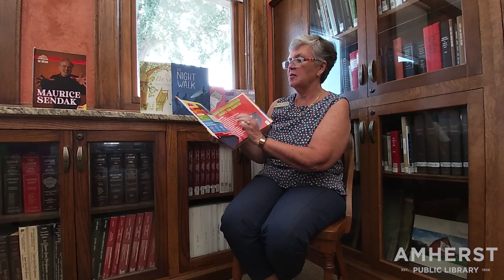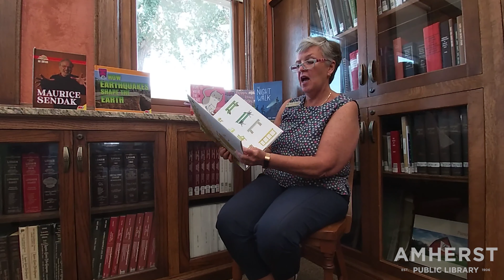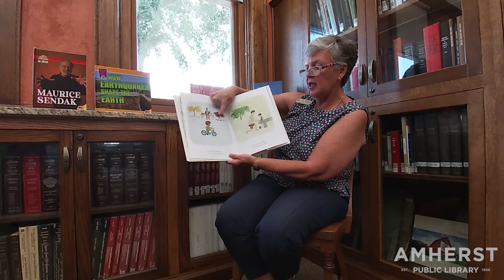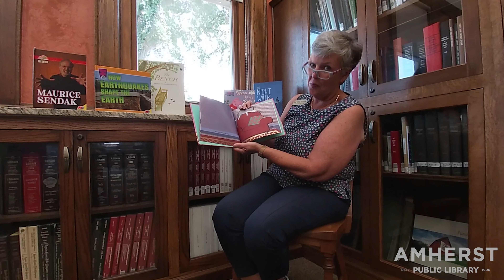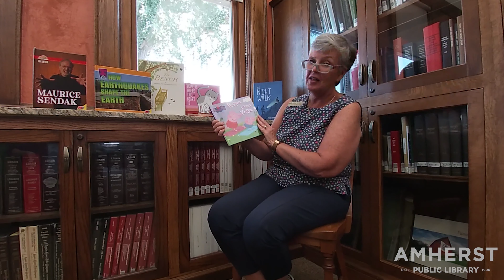Amherst Public Library: Youth Services Book Chat - July 7, 2021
Join Mrs. Tomek for an exciting preview of new items from our Children's department!

Summer Reading continues through July 24!